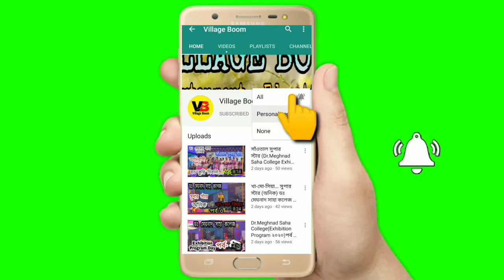ROk Ster রথীন কিস্কু ( Duet Performance) Dr.Meghnad Saha College Exhibition Annual cultural Meet2020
Duet Performance , Rathin kisku , college Exhibition Annual cultural Meet 2020 ,Dr.meghnad Saha College,